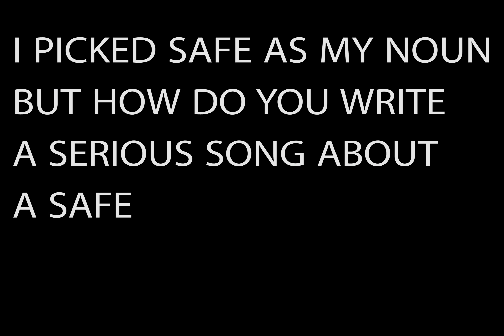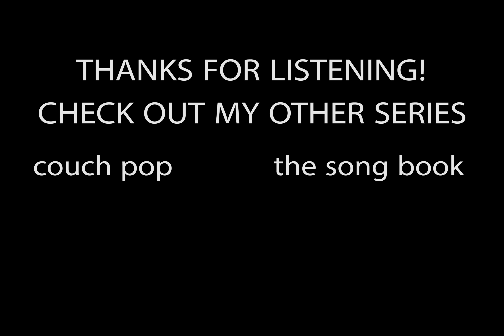I wrote a Chainsmokers song using How EVERY Chainsmokers song is written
I don't know how to be white and in love but I think I got the rest covered. I used John Fassold's How EVERY Chainsmokers song is written video.

I present to you SANTA CRUZ

For those who want the lyrics + chords:

G, Gsus2, G/D, A7sus/E (For verses and choruses)
C, Em, G, Gsus2 (For breakdown bit)

SANTA CRUZ

Late night in Santa Cruz
On the boardwalk-
-you were staring right at me
And I could tell
that this wasn't something I knew
Yeah this is love

Alcohol burning our throats
But our mouths kept sealed
Your lipstick stains my mind
I want you to stay - stay

(CHORUS)
Remember me
In these sober lights - yeah we felt alive
Driving down highway seven-teen - you held me tight
We both know when tomorrow comes we'll be on our own
You're safe in my arms

It's been years since I thought of you
I know that you're smiling
somewhere out there
I hope that you have found somebody new
I hope you're treated right

(CHORUS)

(Breakdown)
Remember we were in Santa Cruz and we felt alive
Had little time so we drove all night to California light
Remember we were in Santa Cruz and
we felt alive
felt alive
(felt alive, felt alive)

(CHORUS)